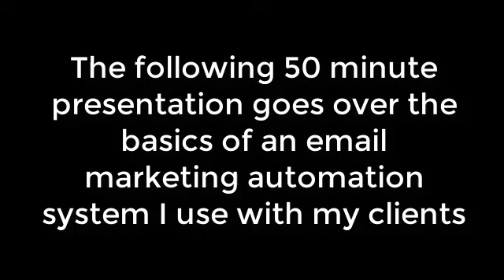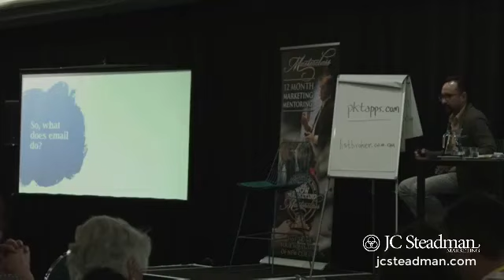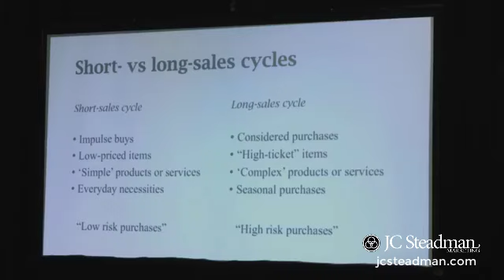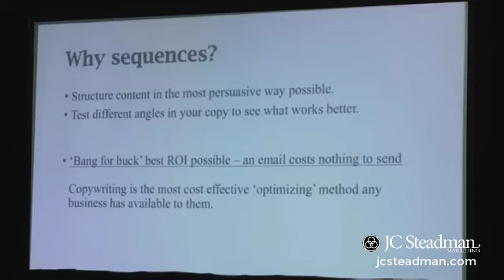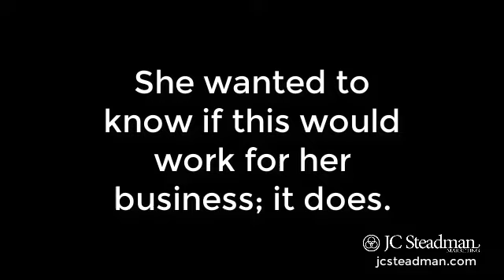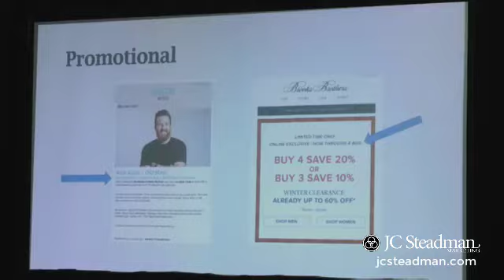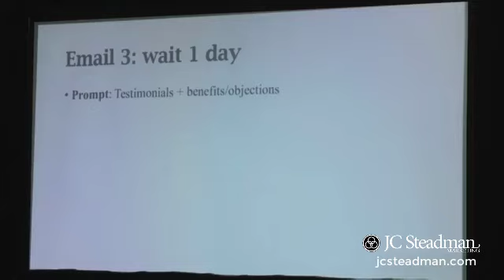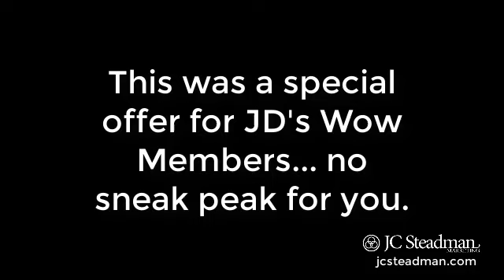Free Email Marketing Done Right Presentation - James Steadman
A free presentation on the basics of email marketing automation for small businesses and entrepreneurs. [PLUS: Free 7-Day Flash Sale Email Sequence provided]

This was filmed during a closed-doors 2-day event on the Gold Coast, Australia at John Dwyer's Masterclass Event. 03 August 2019.

It's presented by Brisbane-based direct response copywriter and strategist, James Steadman.